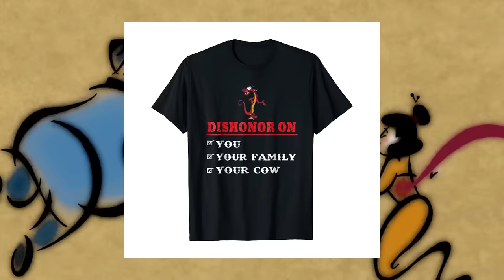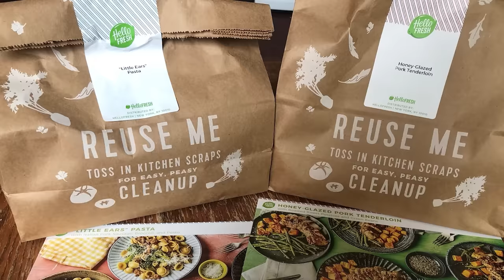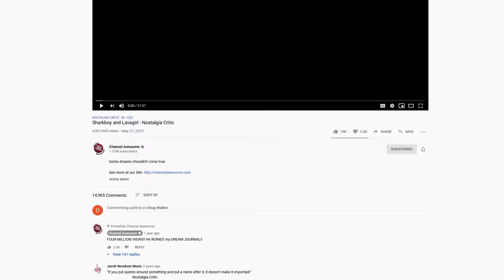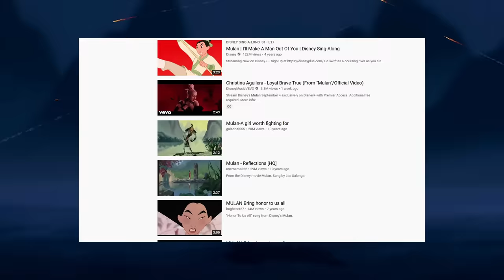Mulan - Nostalgia Critic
The original Mulan did well on the big screen, but has won even more fans over the years.  Nostalgia Critic takes a look at why a seemingly passable Disney film has hooked so many fans.

Mulan is a 1998 American animated musical historical action adventure film produced by Walt Disney Feature Animation for Walt Disney Pictures. It is based on the Chinese legend of Hua Mulan, and was Disney's 36th animated feature and the ninth animated film produced and released during the Disney Renaissance. It was directed by Tony Bancroft and Barry Cook, with story by Robert D. San Souci and screenplay by Rita Hsiao, Philip LaZebnik, Chris Sanders, Eugenia Bostwick-Singer, and Raymond Singer. Ming-Na Wen, Eddie Murphy, Miguel Ferrer and BD Wong star in the English version, while Jackie Chan provided the voice of Captain Li Shang for the Chinese dubs of the film.